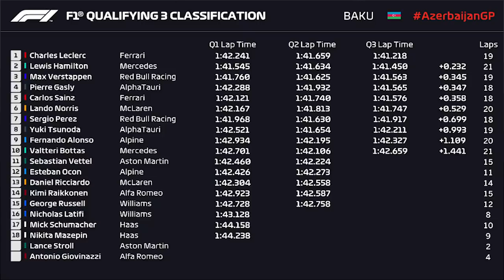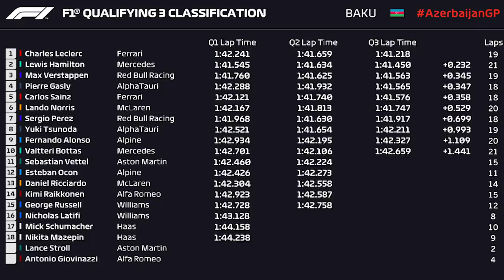QUALY MALUCO TEM LECLERC NA POLE E 4 BANDEIRAS VERMELHAS - GP AZERBAIJÃO 2021